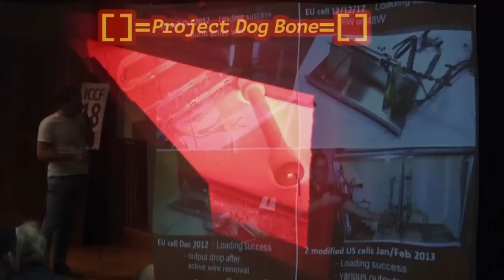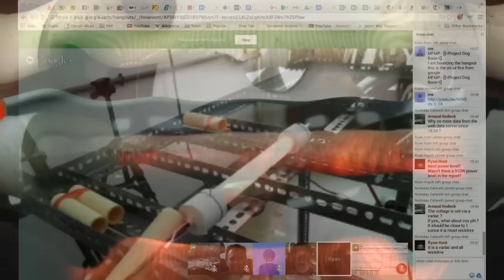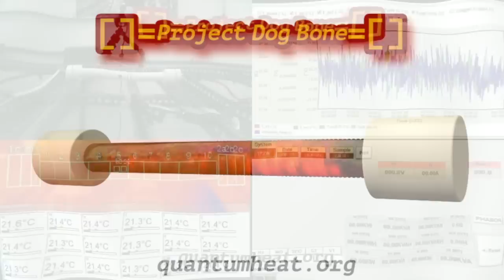Project DogBone - Cold Fusion Research in Pictures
- Pictures from Project Dog Bone -

The most efficient energy technology in the world, at this point of time is the Dog Bone. At least if one would believe the few people who have tested working technology.

An independent team made some tests in Switzerland and their report claims that the device operated steady over time with superior efficiencies. This report has been downloaded from a Swedish Webpage over 150 000 times.

The Martin Fleischmann Memorial Project is one of many team working on trying to replicate the Dog Bone. They live stream their experiments over the Internet and invite the public to participate.